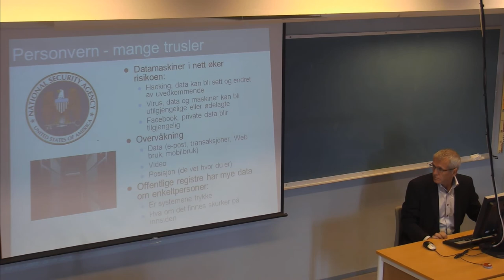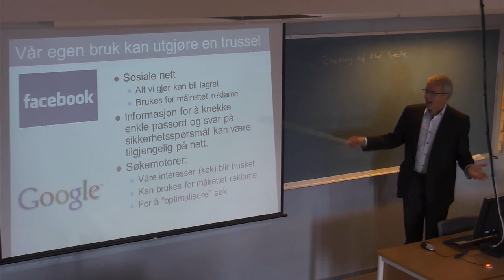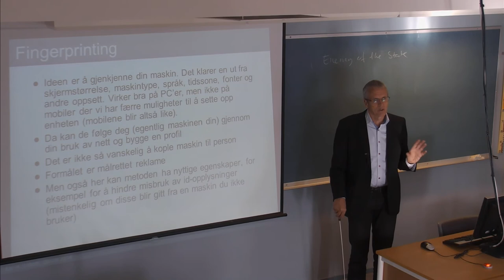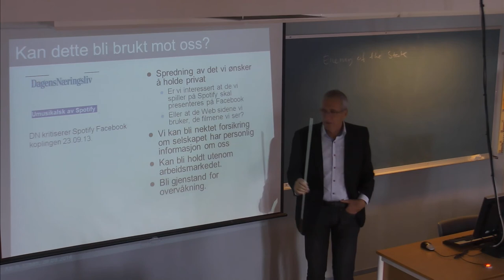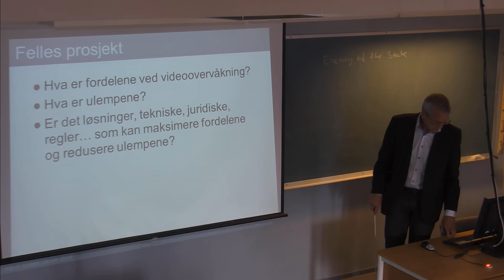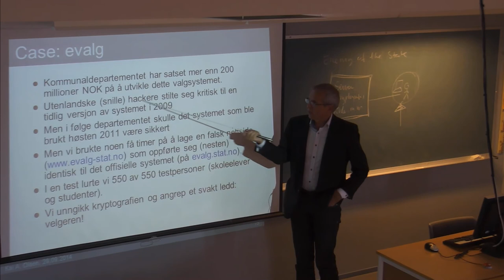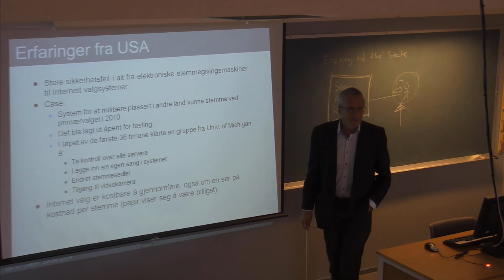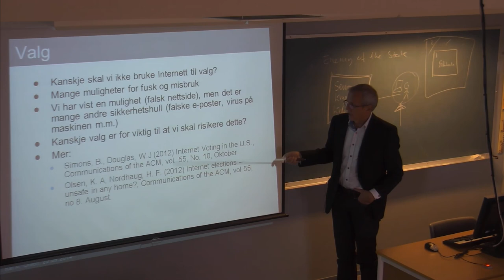01-F-20 Forelesning IBE110 (29. sept. 2014)